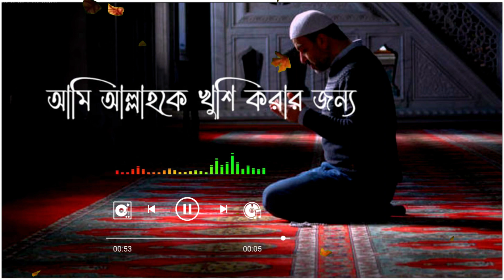New Islamic Waz And Sad Status video | Momen presented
Islamic Waz status, bangla new waz, Islamic Waz